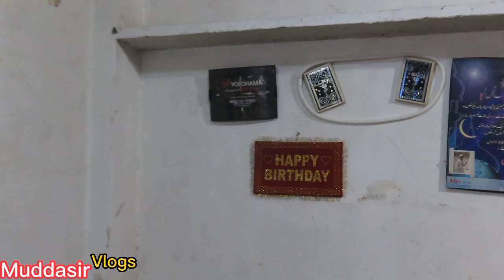Camera Quality 😄? |Muddasir vlogs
Camera 📸 yi rawra #|| Ao Bai yi wora 😟#||Muddasir vlogs
New vlog by muddasir ##||